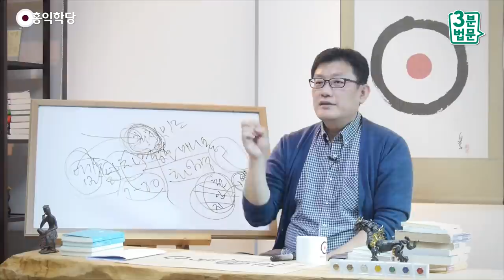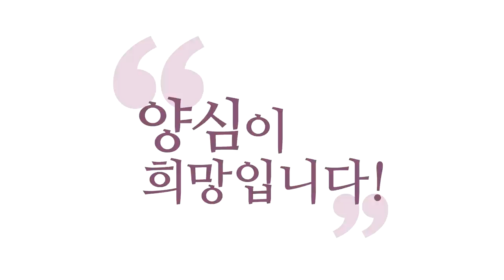[3분 법문] 참나가 하나님이다 _홍익학당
- (161006 목요일 낮 대담) 참나가 하나님이다
초기 불교에서는 상상할 수 없는 발상입니다,
정토 신앙이란. 천국 신앙이 들어온 거예요.
그것도 '이름만 외면 간다'는 것은 더 획기적이죠.
이런 것도 힌두교에 비슷한 게 있었어요.
힌두교에도 있었어요. 그런데 그렇게 거부하다가
왜 이 시기에 갑자기 그 신앙을 받아들이고
그 신앙을 강조하게 되었냐는 거죠. 그러면
이 시기쯤에 뭔가 외부 충격이 있었다는 겁니다.
강력한 충격이요. 저는 그걸 기독교로 보는 거고요.

힌두교의 영향도 분명히 있어요.
다만 힌두교의 영향은 애초부터 받았던 거고,
왜 이 시기에 갑자기 초기 불교를 내려놓고
경전을 만들 정도로 큰 충격을 받았는가에
대해서 말씀드리는 것 뿐입니다.
그래서 부처님 입장에서는요, 오셔서,
다 열반을 원해요. 그러면 여러분이
거기 투입된 성자라면 어떻게 지도하시겠어요?
열반 없다면서 싸우시겠어요? 아니면
열반에 드는 건 옳지 않다는 대승(大乘)을
주장하시겠어요? 안 먹힐 판인 거예요.

그러면 보살들은 그 때에 맞춰서 설법합니다,
그 시기에 맞춰서. 열반에 더 빨리 드는 법을
가르쳐 줘요. 그 다음에 '보살도' 하자고 그래요.
그래서 열반은 열반대로 강조하되
보살도는 보살도대로 강조해서, 사무량심(四無量心),
중생을 끝없이 사랑하고(慈), 끝없이 중생의 아픔을
안타까워하고(悲), 자(慈), 비(悲), '희(喜)',
중생의 기쁨을 내 기쁨처럼 기뻐하고(喜),
사(捨), 중생이 나를 괴롭힐지라도 평정심을
유지하는, 이 네 가지 명상을 시켜요.
힌두교 성자들은 강조하지 않는 겁니다.

끝없이 자비심을 배양하는 훈련을 시키고,
'팔정도(八正道)'를 통해서 삶 자체를
청정하게 만드는 연습을 시켜요.
힌두교 성자들은 '참나 깨치면 끝'이거든요.
'죽을 때까지 죄는 짓지 말고 선을 하라'고
카르마를 강조하면서 내몰아요.
그럼 석가모니도 아주 훌륭하게 교화하신 거죠.
열반을 강조했지만 그건 다음 얘기고,
살아서는 철저히 이 자비(慈悲)와 지계(持戒),
보시(布施), 지계(持戒), 인욕(忍辱),
정진(精進)하는 육바라밀의 삶을 살게 내몬 거죠.

보살들은 그 시대, 그 시대,
그 장소에 맞게 방편을 펴십니다.
그래서 우리가 성자들을 이해하려면
그 시대 문화의 어떤 특수성만 보지 마시고
보편성을 보셔야 돼요. 성자들 간의 보편성,
저는 성자들 간의 보편성을 보다 보니까,
(성자들간의 보편성을) 강조하는 사람이다 보니까,
예수님의 근본적인 보살도의 주장과
화엄경에서 제시한 그 보살도의 주장이
너무 '한 목소리' 같단 말이에요.
부처님은, 석가모니는 당시 인도에서
차마 다 못했던 그 얘기들까지
대승에서는 이미 다 해 버리잖아요.

“우리 안에 아버지 있다!” 이렇게
주장하고 나온단 말이에요. “그 분이
'비로자나불'이다!” 하고 밀어붙여 보니까,
지금은 지금 아마 절에서 교회로
서로 옮기셔도 큰 위화감 없으실 걸요?
여기서(절에서) “부처님!”하다가, 저쪽(교회) 가면
“아버지!” 하면요, 비슷해요. 위상이
비슷하기 때문에 큰 위화감이 없으실 거예요.
석가모니 종교라면요, 석가모니가요,
“온 우주가 나로 인해, 우주가 굴러간다”는
얘기 하신 적이 없어요.
“진리는 내가 태어나기 이전부터 이미 있었다!”

그런데 대승 불교는 어떻게 가르쳐요?
부처님의 위신력으로 지금 이 우주의
티끌 하나도 존재한다고 가르쳐요.
제가 불교 방송 켜면 바로 나옵니다.
“부처님의 위신력으로 우리가 다 살아간다!”
그 분은 ‘아버지’예요. 석가모니가 아니에요.
이해되시죠? 이미 신성을 말해요.
‘우주의 신’을 얘기하고 있다고요.
그래서 제가 “이름만 다르지 들어가 보면
(이름만 다르지)똑같다”는 얘기를 드리는 거예요.
그래서, 저는 그래서 아예 다 솔직하게,

편하게 빨리 공부하시려면, 여러분, 진리를,
성인들 수준이 빨리 되고 싶으시면,
여러분 내면에 있는 참나를 하느님 아버지로 알고,
아버지하고, 아버지랑 늘 만나시고, 틈날 때마다
아버지를 만나시고. '온 우주가 아버지로 인해
존재한다'는 것을 자각하시고.
자, '아공(我空)'입니다, 불교 용어로.
내 안에 아버지 계신다는 걸 아는 것,
에고만 보고 살다가 “내 안에 아버지 계신다.”
하는 걸 아시는 건요, “내 안에,
(내 안에) 열반(涅槃) 있구나!” 하는 것 만큼
큰 깨달음이에요. '아공(我空)'이에요.

더 큰 깨달음이 있어요. “온 우주가,
아버지 작용이구나!” 이게 법공(法空)입니다.
“만법이 본래 참나의 작용이구나!”
그 다음에요, 여기까지만 아시고 끝나면 안 돼요.
어떻게 사실 거예요? 그걸, 아버지의 작용인 것을
관찰만 하시면서 사실 건 아니죠?
아버지도 못 하시는 걸 여러분이 해야 해요.
자녀가 해야 할 몫이 있어요. 아버지의 뜻대로,
현상계에서 좋은 업을 지어주는 것.
아버지는 뿌린 대로 거두게 해 주는 분이고,
여러분은 좋은 걸 뿌릴 수 있는 분이에요.

보살이 안 나와서, 깨달은 중생이 안 나와서
좋은 씨를 안 뿌려 두면요,
중생들은 늘 험한 결과만 받아야 돼요.
그래서 “예수님이 일부러 인간의 옷을 입고
인간의 세계로 들어왔다!” 하는 거예요.
들어와서 씨를 뿌려 줘야 중생들이 과보를 맛보지,
허공에서 씨를 뿌릴 수가 없습니다.
인간한테 도움을 주고 싶으면
인간계 안에 들어와서 도와줘야 돼요.
이게 '공식'입니다, 보살도의 (공식).

예전에 경허 스님의 '십우도(十牛圖)'에 대한
'십우도(十牛圖)' 노래 중에 “소를 굳이 알려면,
소가죽을 뒤집어써야 된다! 그러니까
소로 태어나야 된다!” 여러분이 소를
구제하고 싶으시면요, 소로 태어나서,
소 무리에 들어가서 도와주신다는 거예요.
이 얘기는요, 꼭 소를 그렇게 구제하라는 것이
아니라, 중생을 구제하고 싶으면
중생의 모습을 하고 와서 도와준다는 겁니다.
이게 보살 사상입니다.
그래서 보살은 중생계를 떠나지 않아요.
보살이 있어야 할 곳은 어디예요? 중생계요.

씨를 어디서 뿌려요? 중생계요.
그래서 보살은 항상 진흙탕을 벗어나지 않습니다.
진흙탕에서 연꽃을 피우는 분이죠.
진흙 두려워하지 마시고,
보살이라고, 여러분 보살도를 강조하시면서
옷에 진흙 묻었다고 막 욕하시고, 절망하고,
뭐 좀 하려면 진흙이 자꾸 묻으니까
욕하고 그러지 마시고, 그게 보살입니다.
진흙 속에 들어와서 연꽃을 피우는 것.
진흙탕에 들어가는 걸 두려워하시는 분은
'소승(小乘)의 도' 밖에 못 닦아요.
이 온 우주, 여기 전체가 진흙탕이거든요.

하늘나라에 있어도 진흙탕이에요.
거기서 생각하고, 웃고, 울고, 따지고 하기 때문에.
그래서 진흙탕 벗어나는 법만 연구하시는데,
보살들은 진흙탕 안을 어떻게
아름다운 세계, 낙원으로 만들 거냐를
연구하시는 분들이기 때문에,
여러분이 보살도 닦으시라고 권하고,
기독교랑 대승 불교가 서로 혹시라도,
서로 싸우고 그런 일 없기를 바랍니다.
서로 빨리 이 땅에서 하느님의 사도,
부처님의 진정한 분신들이 많이 나오셔서
이 땅을 보살과 목자와 사도와 군자와 선비로
가득 채우기를 바랍니다.